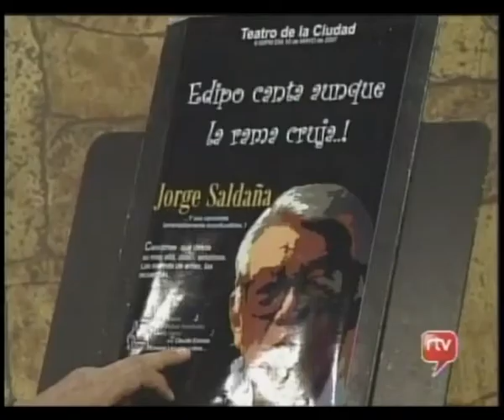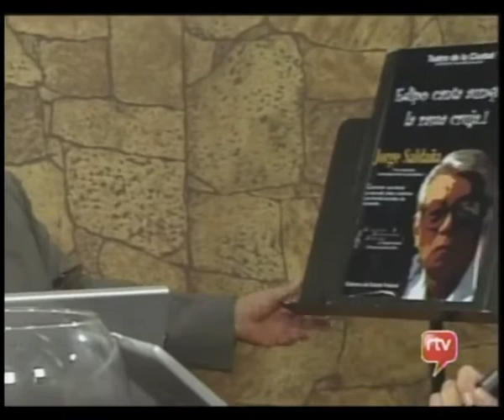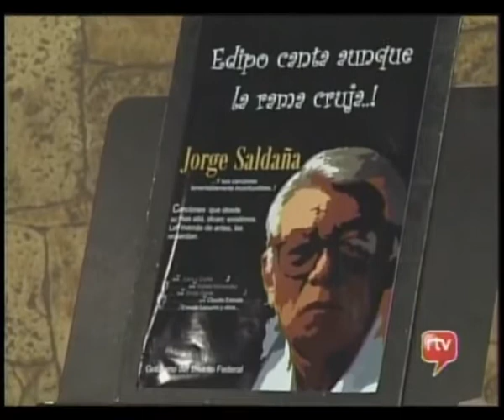Tierra Nuestra con Jorge Saldaña 28 Abril 07